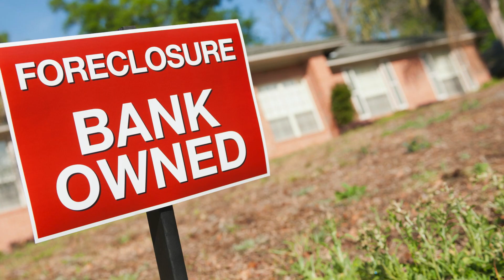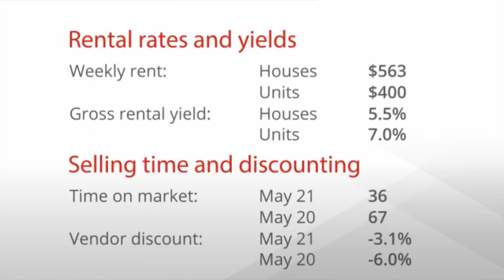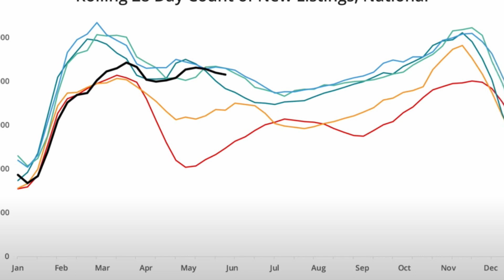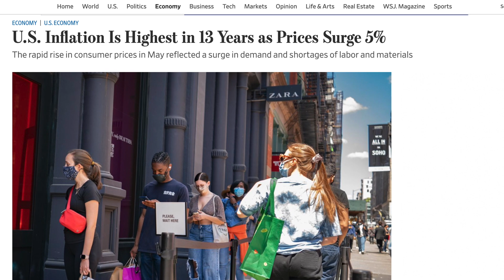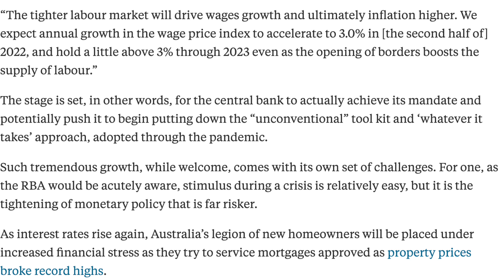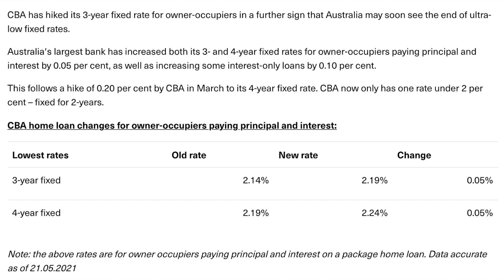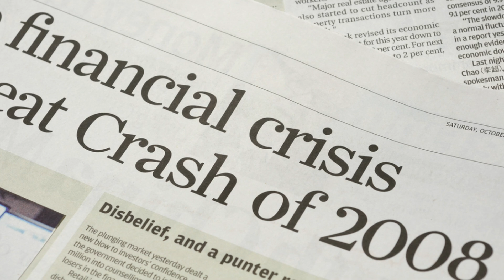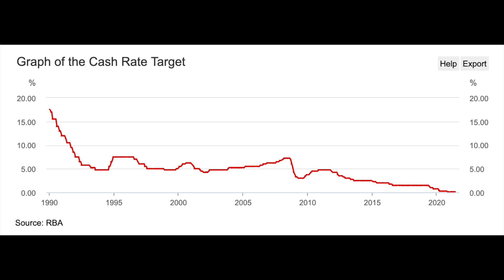Will Higher Interest Rates END The Housing Boom? | Australian Property Market Update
May was another great month for the Australian Housing Market, with all capital cities seeing significant price growth. However, with the banks increasing their long term fixed rates, could this be the start of a higher interest environment?

You should seek independent legal, financial and taxation advice about how the information in this video relates to your circumstances before you make any investment decision. If you act on the information in this video, you and only you will be responsible for the consequences. Zhao Trading and Investments Pty Ltd is not liable for any direct or indirect loss caused by reliance on the information in this video.